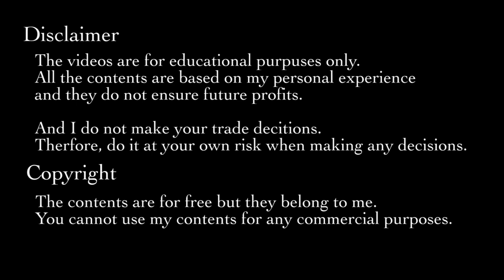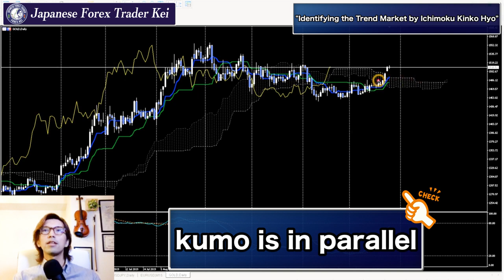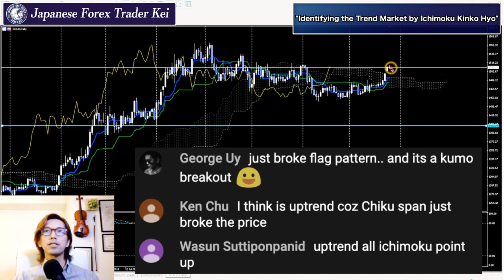Trend or Range? The easiest way to identify them by Ichimoku Kinko Hyo.